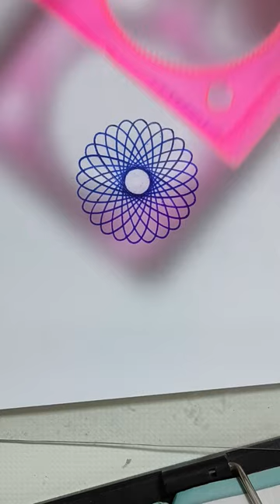Spirograph Art 2